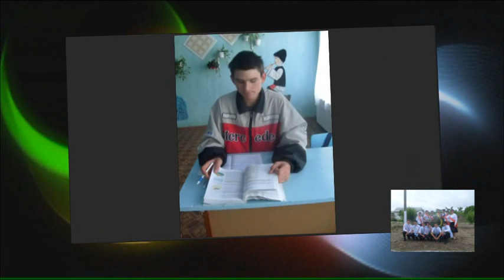din arhiva promotiei 2010 partea 1.PAPAUTI.